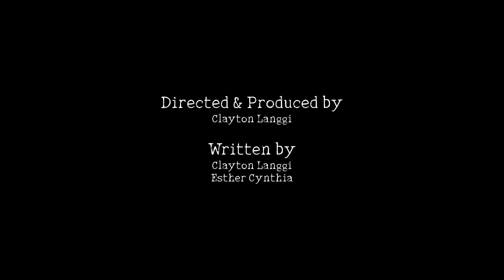Vanity by Clayton Langgi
Directed and edited by Clayton Langgi

The story about the helpless man who struggle to break free from his 'demon-self' on his mind.   He finally felt peace for a while but he stuck back where he came from.
I have ask his permission to upload the video on my YouTube Channel and I got an approval from him too.

Farah S (Thumbnail Editor)

My Very Basic Gadget
Microphone

Editing Software
Vegas Pro 15, 17 and 18
Photoshop